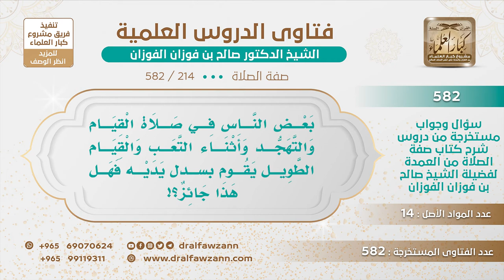[214 -582] البعض في صلاة القيام إذا شعر بالتعب اسدل يديه في الصلاة، فما الحكم؟ - الشيخ صالح الفوزان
-"السؤال: بعض الناس في صلاة القيام والتهجد وأثناء التعب والقيام الطويل يقوم بسدل يديه فهل هذا جائز؟
الجَوَابُ: هو جائز، لكنه خلاف الأفضل يترك سنة، لكن إذا تعب وأراد أن يريح يديه فترة يعني يسيرة ثم يردها إلى العمل بالسُّنة فلا بأس إن فعل هذا من باب الراحة لا بأس.
للاشتراك في قناة الشيخ صالح الفوزان
سؤال وجواب من شرح صفة الصلاة ( 582 ) مقطع

للاستفسار والإقتراحات والدعم
رئيس الفريق
لمشروع كبار العلماء